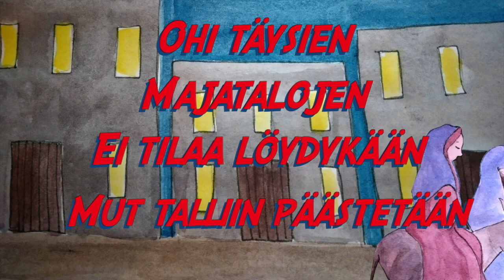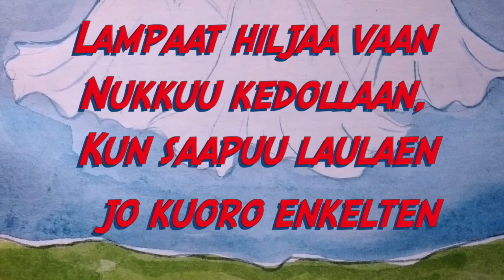Joulun lapsi instrumental